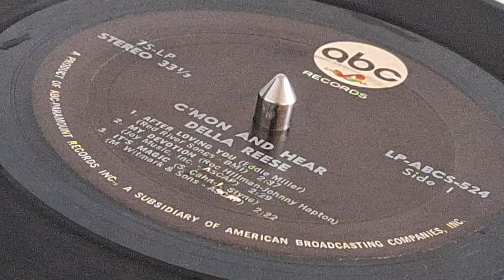stereo Della Reece - My Devotion